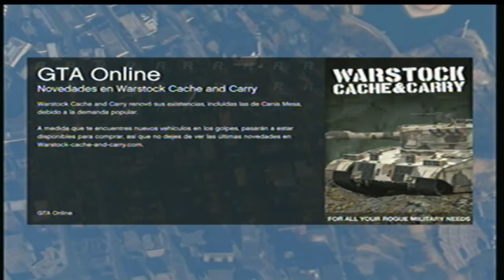Gta Online//#1 Gameplay//Xbox 360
Good bye